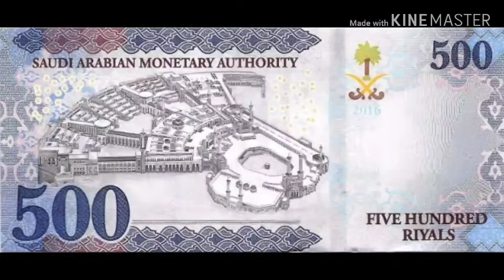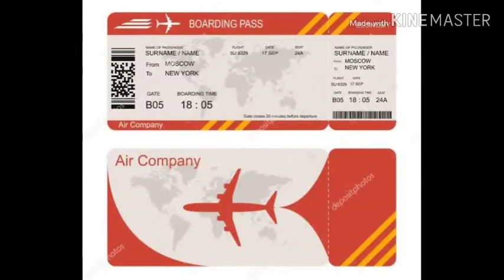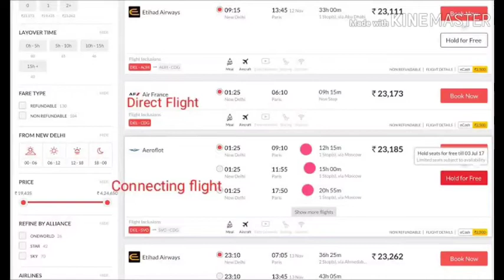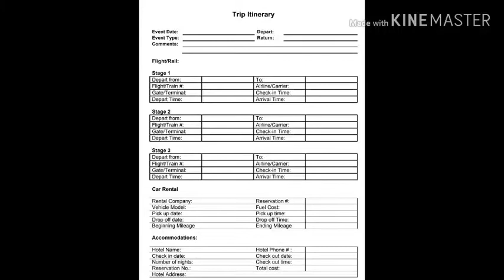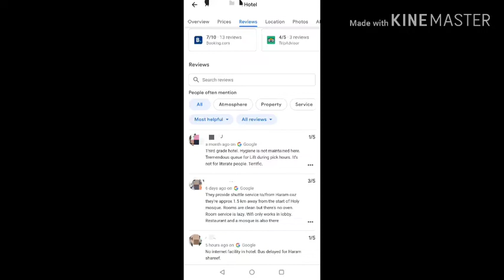Tips to perform healthy Umrah | Hajj pilgrimage tips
It's common to being fooled by Hajj or Umrah tour operators now a days. Here in this video you will be able to understand the measures to be taken before moving for pilgrimage.